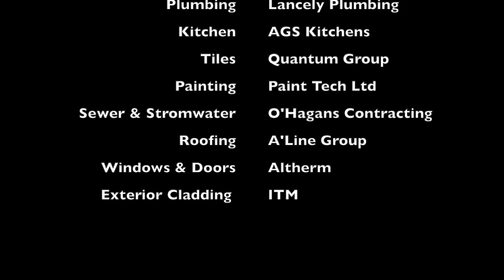House Build by Louise Thompson